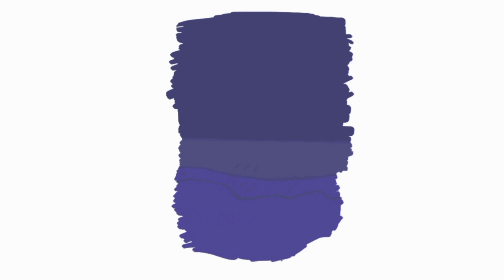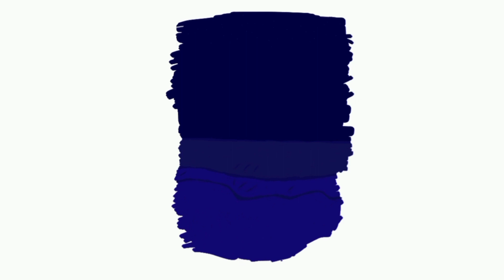Un baile, juntos, viendo el mar